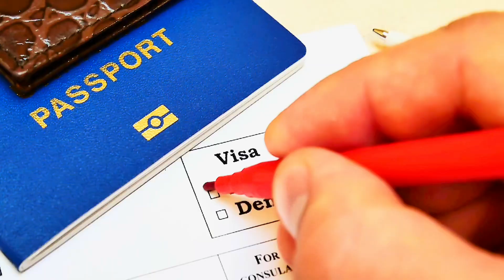Warning! IF YOU DO THIS YOU WILL BE DEPORTED BACK TO AFRICA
UK Currently Deporting People at Entry and Cancelling Visas Because of this. Don’t be deported!

In this Video i will be sharing reasons why people are getting deported at UK Border abd why people should be aware

This is an eye opener for everyone, be careful

clara immigration, clara uk immigration , uk care visa, uk visa, uk home office , uk dependent visa update , uk visa updates, uk care jobs, uk care homes

How to get Visa Sponsorship Jobs In The UK Without IELTS

How to get Visa Sponsorship Jobs In The UK With Zero Experience?

Useful Links👇

MIGRATE TO UK WITH YOUR FAMILY,
UK VISA,
UK COMPANIES,
UK NURSING,
UK JOBS,
UK SCHOOLS,
UK VISA FOR FOREIGNERS.

NOTE : THIS VIDEO IS BASED ON INFORMATION GOTTEN FROM PEOPLE